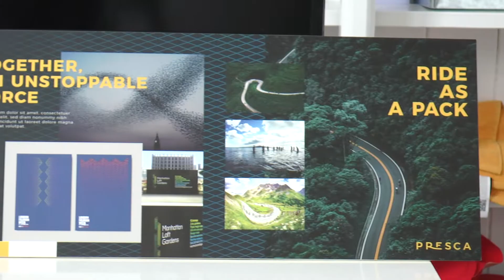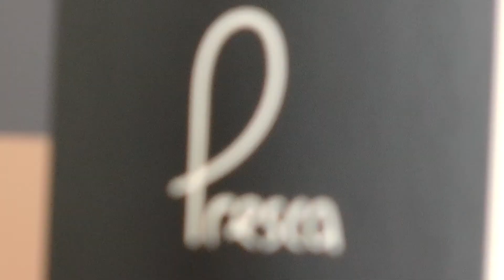Sustainable Manufacturing in Teesside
Carbon efficient companies in Middlesbrough are determined to improve Teesside's longstanding industrial reputation.